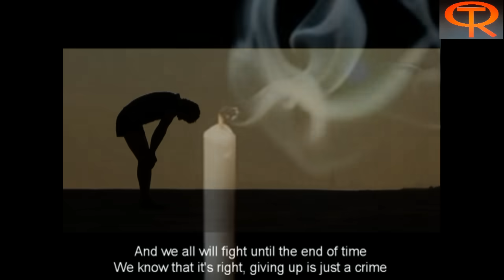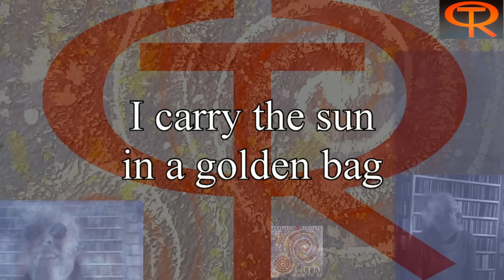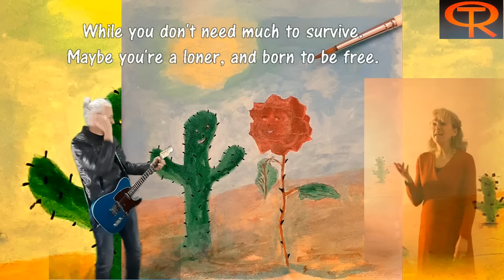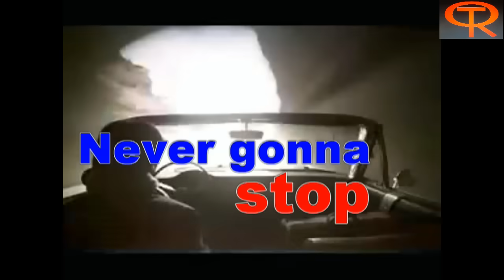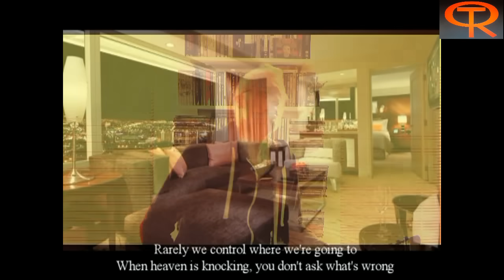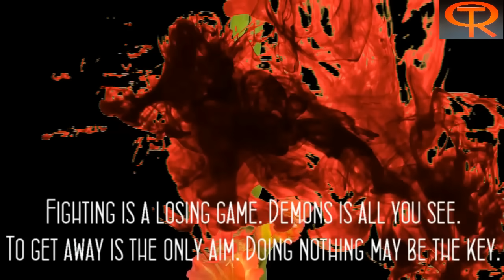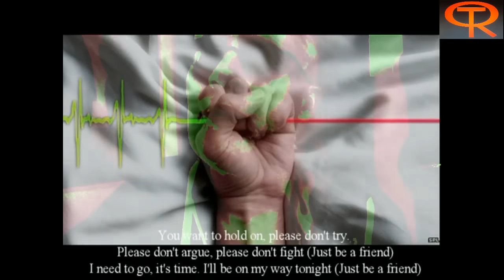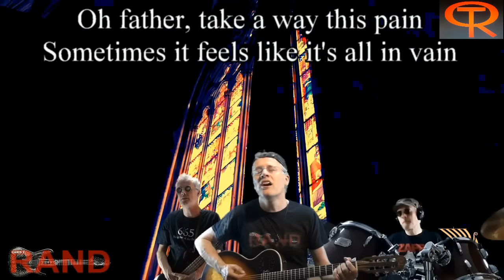Ultimate Chris T Rand videos (80 minutes)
As an introduction to all my new subscribers: this is a fine selection of 20 of my 150+ Chris T Rand videos in 80 minutes. All for your viewing and listening pleasure.

Stay safe and save our planet.

Fair use: this video is fair use under U.S. copyright law because it is non-commercial, transformative in nature (giving new meaning), does not harm or compete with the original work and has no negative effect on its market. The purpose of this clip is not to sell anything, but to share music with family and friends. No money is earned with the clip. No infringement of existing copyright was intended.